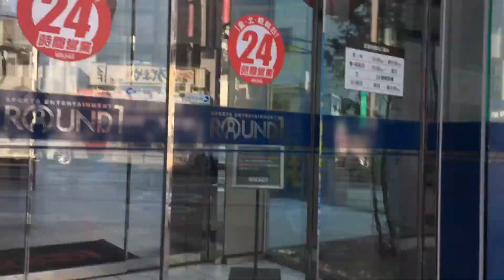2021年2月14日 町田その1 自宅から町田ラウンドワン